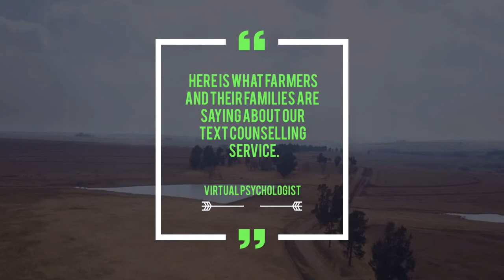SMS Counselling For Rural And Remote Farmers In Australia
A short video highlighting feedback from rural and remote farmers regarding the new innovative SMS counselling service delivered by VirtualPsychologist on behalf of Aussie Helpers. This is for advertising purposes only.